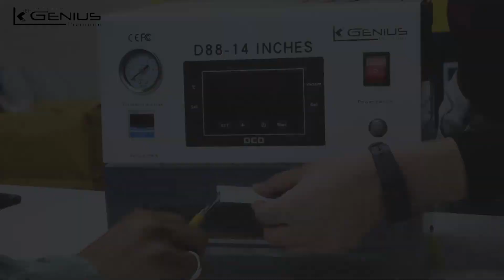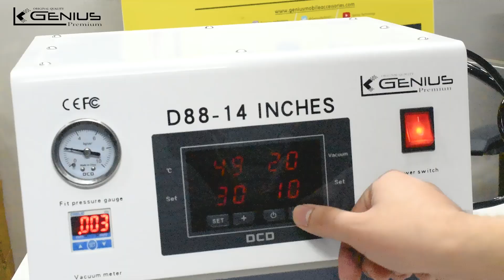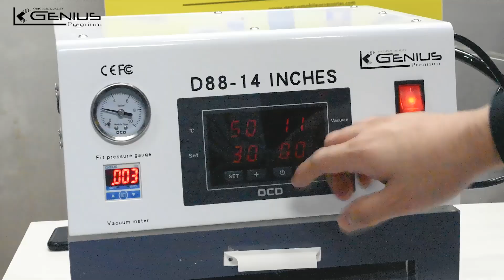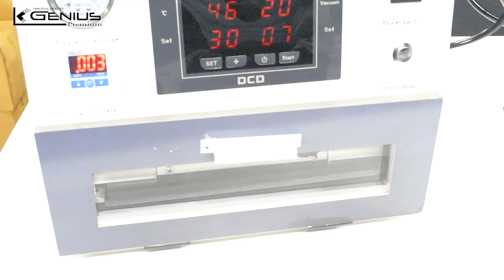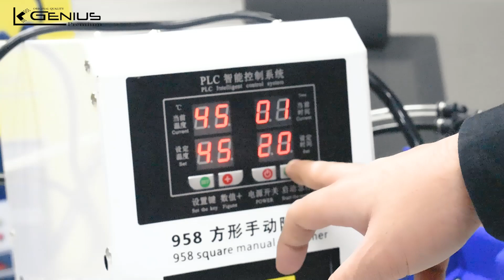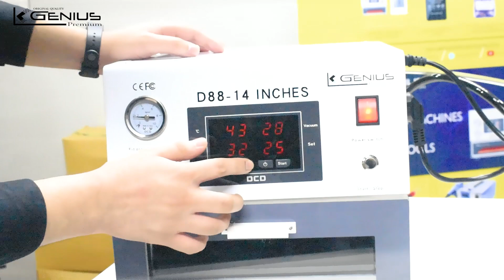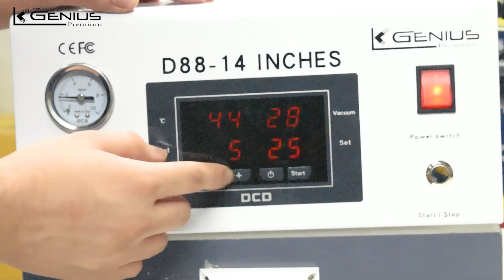How to install & unboxing Genius Pasting and bubble remover machine.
How to install & unboxing Genius Pasting and bubble remover machine with 4 liters.  Vacuum pump and compressor Machine.
This is a machine that you can use it to fix the broken screens of iPhone, Samsung, all sizes Edge and Straight screens of cellphones
About Genius
We are Manufacturing Mobile Accessories Like Neckband, Charger, Handsfree, Cable, Batteries, Bluetooth Speakers, etc.